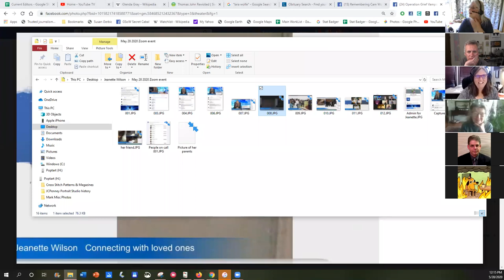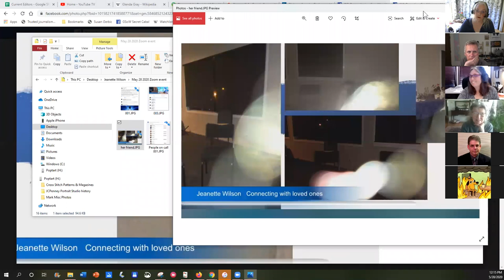About Time Presents - In Conversation with Mick West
Mick West is a science writer, skeptical investigator, and retired video game programmer. He is the creator of the websites Contrail Science and Metabunk, for which he investigates and debunks pseudoscientific claims such as chemtrails, UFOs, and conspiracy theories, and has appeared in various media as an expert analyst and science communicator.

Mick's book "Escaping the Rabbit Hole" and podcast "Tales from the Rabbit Hole" are more relevant than ever these days. In 2019 Mick presented a lecture on Wildfire conspiracy theories for Monterey County SkeptiCamp - you can view it

Host Susan Gerbic and Mick discuss how people fall into the rabbit hole of conspiracy theories and best practices for helping friends and family get out of the rabbit hole.

Mick West on Twitter @MickWest

Amazon link to book - Escaping the Rabbit Hole